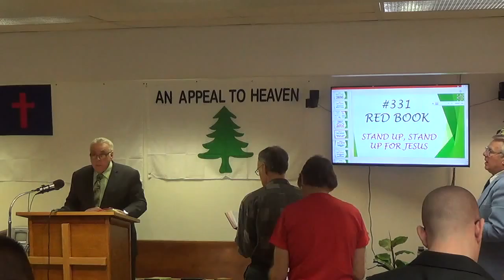Sun 4-17-2016 , The Clean , The Obscene & Whores Galore , by PES , p#2, AV by KP .mpeg4 .av .avi